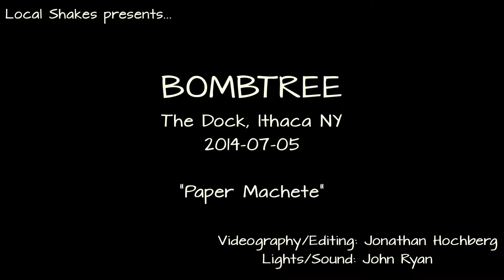Bombtree 2014-07-05 The Dock - Paper Machete 1080p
Bombtree performs "Paper Machete" at The Dock in Ithaca, New York on July 5th, 2014.